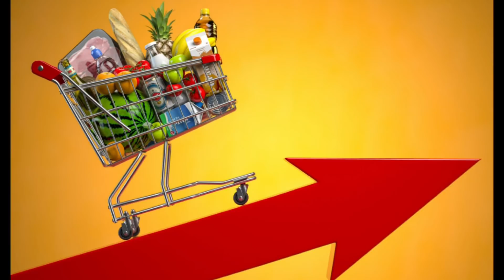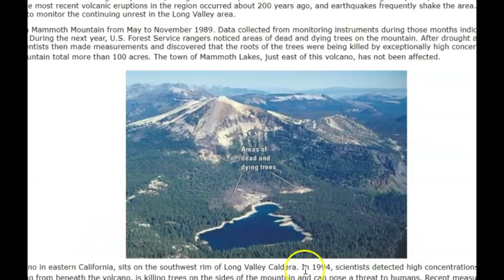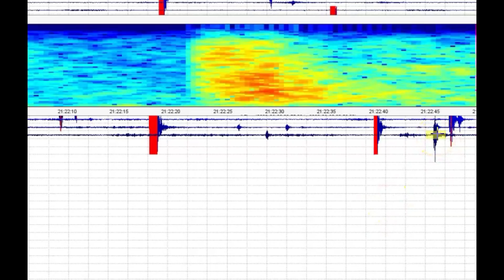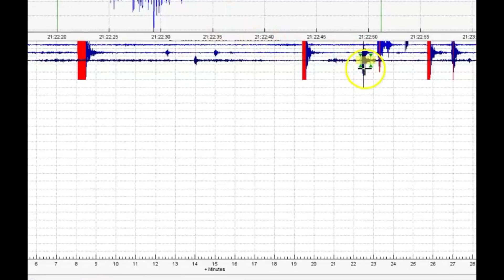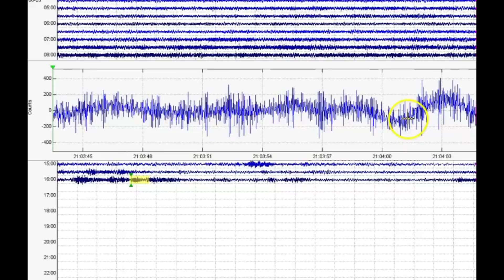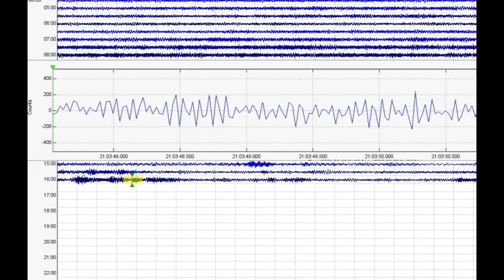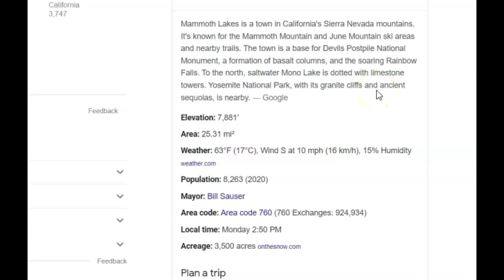ALERT! Mammoth Lakes, Long Valley Earthquake Swarm, Next To Resurgent Dome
A earthquake swarm began at Mammoth Lake resurgent dome this morning at about 8 am and is continuing. All earthquake are measure from sea level and all are above sea level some 1.5 miles above.

Credit